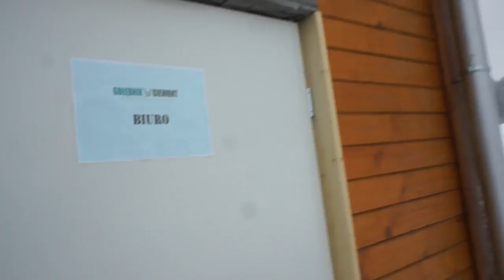WG Giewont - zmiany, przebudowa gołębników, itp. - 24.01.2017r.